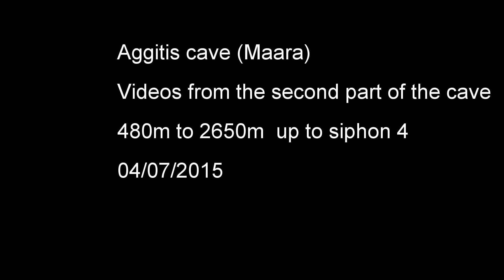Aggitis cave (Maara)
Από την επίσκεψη μελών του Πρωτέα και ανεξάρτητων σπηλαιολόγων στο 2ο κομμάτι του Αγγίτη.
Τα video είναι από τα 480μ. μέχρι τα 2500μ περίπου.
04/07/2015